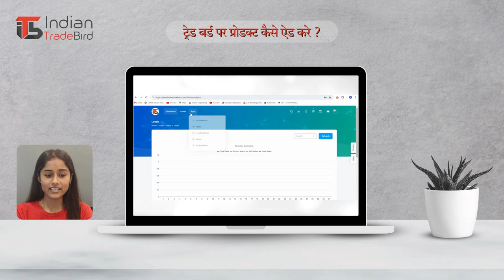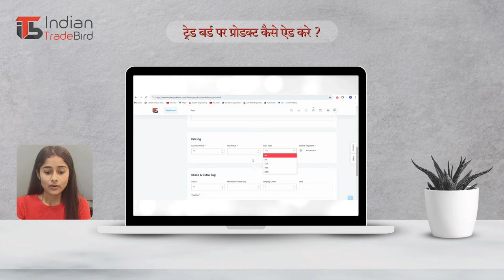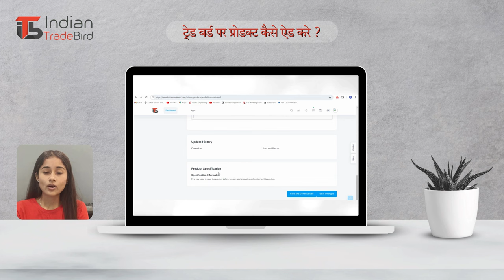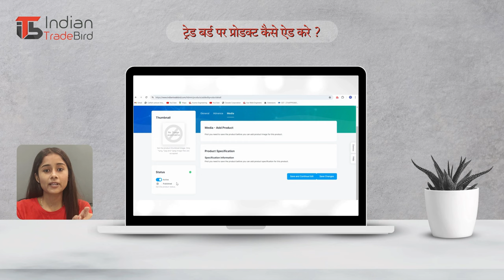HOW TO REGISTER YOUR PRODUCT IN INDIAN TRADEBIRD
This is complete step by step process for seller registration on Indian Tradebird

Welcome to Indian Trade Bird
🌟 Where B2B Connections Drive Success! 🌟

Indian Trade Bird is India’s premier online platform designed for businesses to connect, grow, and expand. We specialize in bringing together manufacturers, suppliers, and exporters across diverse industries, creating a trusted space for quality trade exchanges and business networking.

Join Us & Thrive
At Indian Trade Bird, we believe in powering your success. Whether you're a small supplier or a large exporter, our platform is designed to support your journey with trusted connections, genuine leads, and growth-driven resources.

To Connect with Indian Trade Bird
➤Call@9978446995